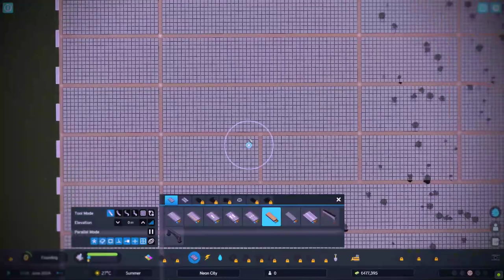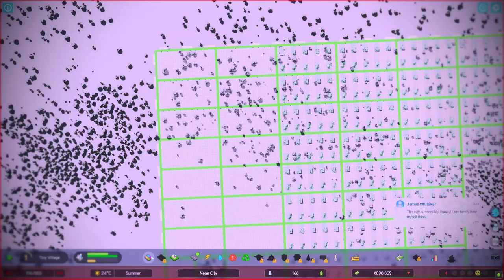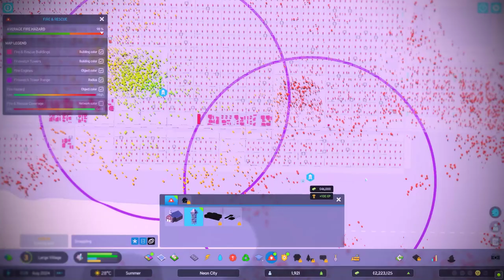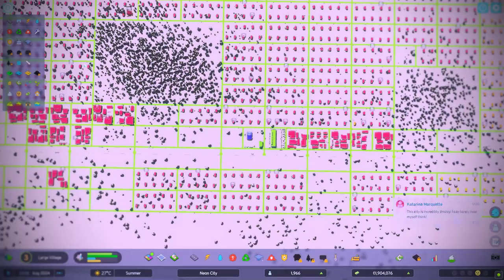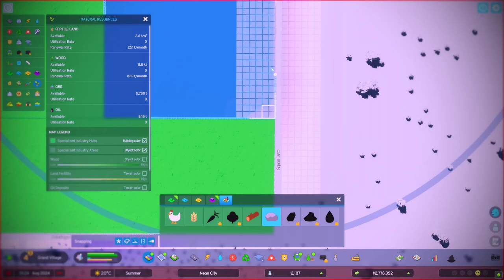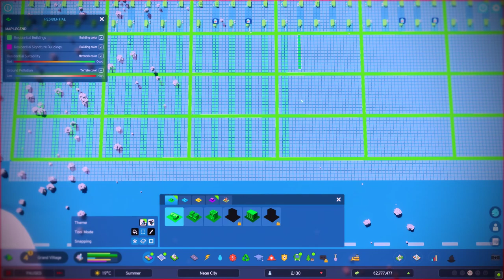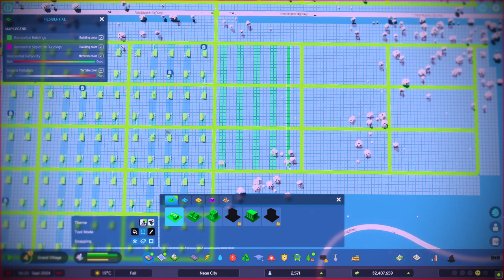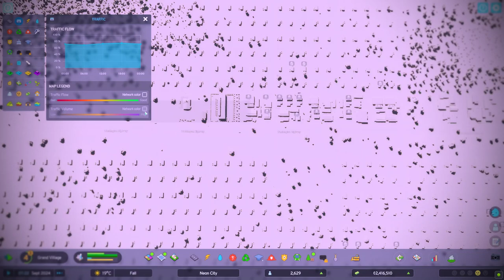Cities Skylines 2 - Neon City ep1